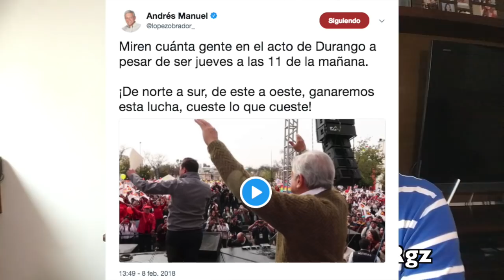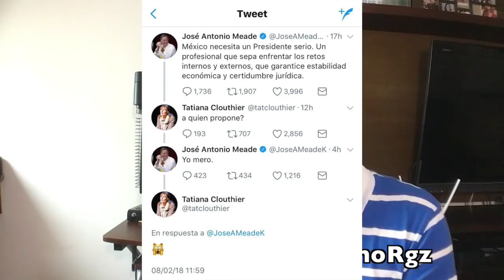NI EN SUEÑOS Meade o Anaya convocarán MULTITUDES como López Obrador